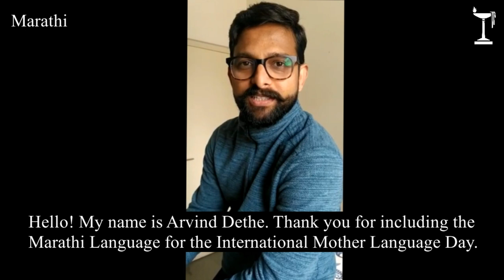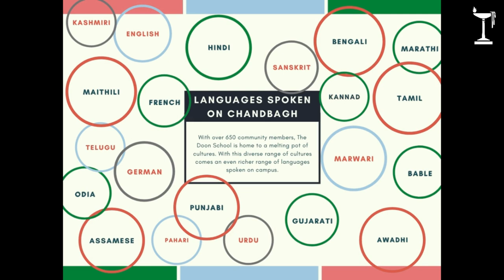International Mother Language Day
Earlier this month, we sent out a survey in an effort to capture the myriad moods of our campus. The response was overwhelming which led us to compile a short video showcasing the diverse languages spoken by our School community members. Although we could not accommodate all the entries, we gleaned the information of the survey and showed it through an infographic at the end of the video.

Happy International Mother Language Day!

- Shivya (K) and Keshav (K)